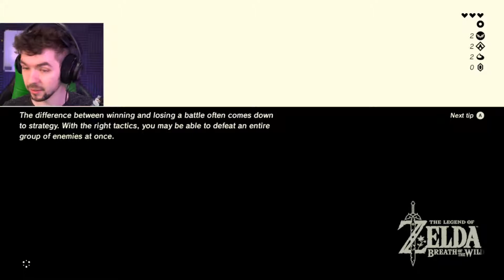Zelda BOTW Best Moments | No. 32 | UncleJosh029, KneeColeslaw, ToothlessOneder, Bonjwa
The streams that make this video possible:

00:03 | UncleJosh029 - valentine's card from Kato

00:28 | KneeColeslaw - Twitch ToS

00:55 | ToothlessOneder - R.I.P MahBoy

01:40 | Bonjwa - Ginos "Größe" confirmed Kappa

01:53 | Legend0fLucky - Zelda: Breath Of The Joey

02:23 | jacksepticeye - Smell that Breath on the Wild!

02:59 | UncleJosh029 - LUL

03:31 | HuttsGaming - The Intervention!

04:08 | Bonjwa - BonjwaSmart

04:34 | KneeColeslaw - Namaste! Come release your negative energy and realign those chakras! 🧘🧘🧘🧘🧘🧘

05:02 | KneeColeslaw - banned

05:36 | HuttsGaming - PLAY OF THE GAME

06:02 | Vespher - Good run

06:32 | KneeColeslaw - Namaste! Come release your negative energy and realign those chakras! 🧘🧘🧘🧘🧘🧘

07:02 | KneeColeslaw - OH GAWD

07:30 | TheSuperScrubs - Ganon bested with a guitar!

08:06 | davidharamk - When your soul gets crushed by stone

08:29 | KneeColeslaw - slawScare

08:38 | KneeColeslaw - xD

09:38 | Mr_Shasta - Link has logged in

🤖  Music Credits

Gamebot Zelda is the best place to watch the latest and greatest Breath of the Wild moments from around the globe.

🤖  The Legend of Zelda: Breath of the Wild, ya heard!?

The Legend of Zelda: Breath of the Wild is an action-adventure video game developed and published by Nintendo for the Nintendo Switch and Wii U video game consoles. It is the 19th main installment in the The Legend of Zelda series. The story is set in Hyrule and follows amnesiac protagonist Link, who awakens from a 100-year slumber to a mysterious voice that guides him to defeat Calamity Ganon. The title's gameplay and mechanics constitute a departure from the series' conventions, featuring an open-world environment, a detailed physics engine, high-definition visuals, voice acting, and the ability to play through the game's dungeons in any order.